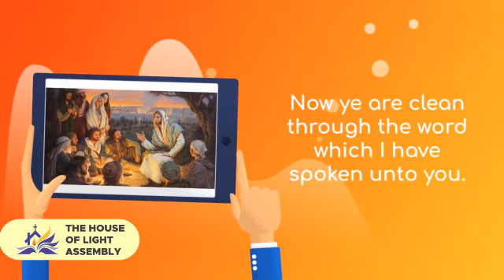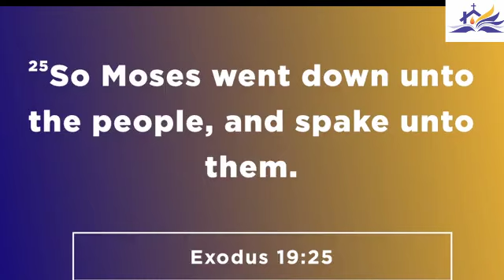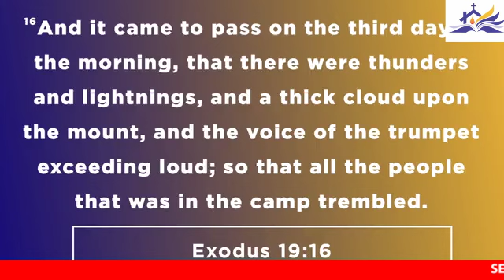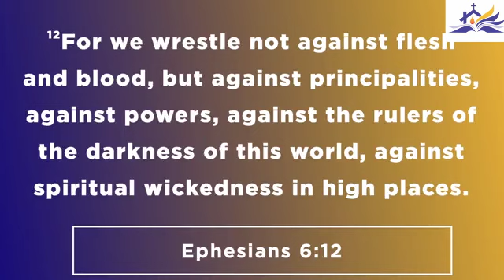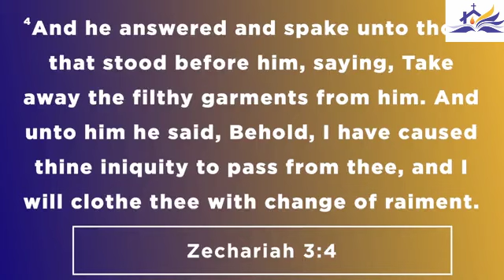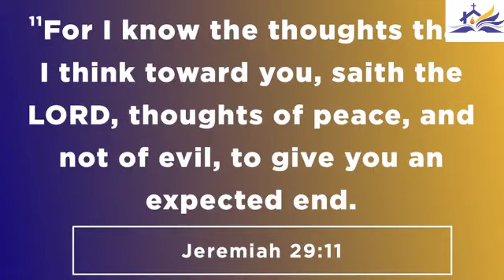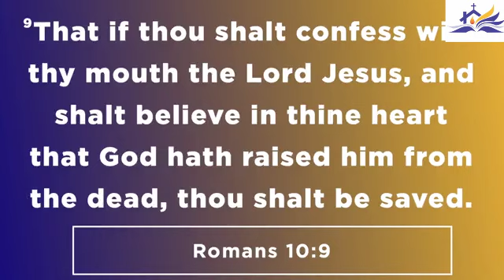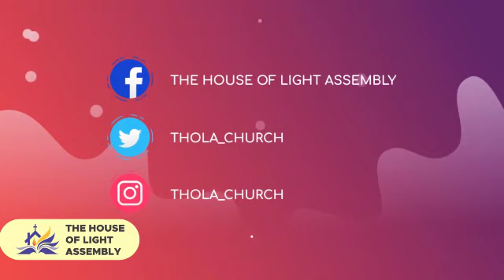EXPERIENCING THE SUPERNATURAL PART 3